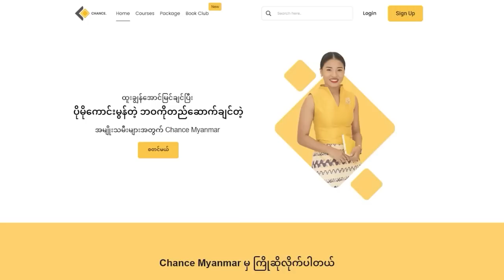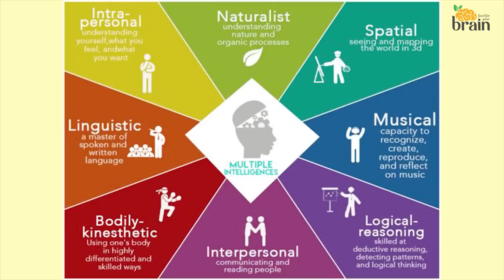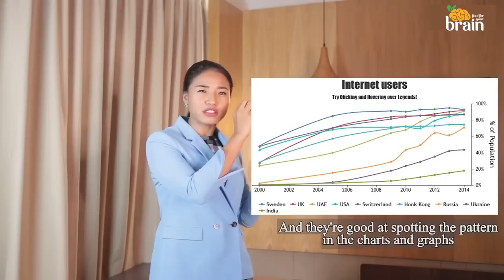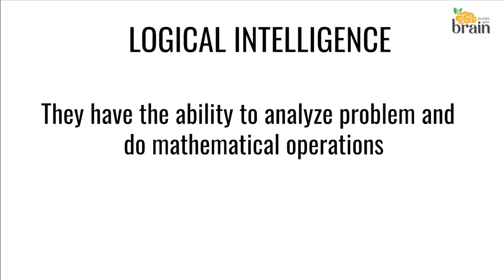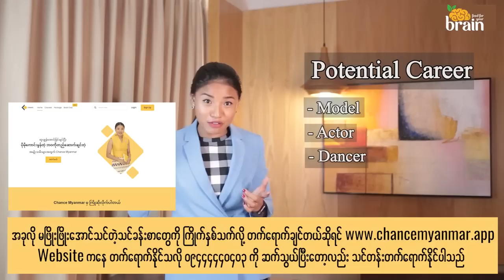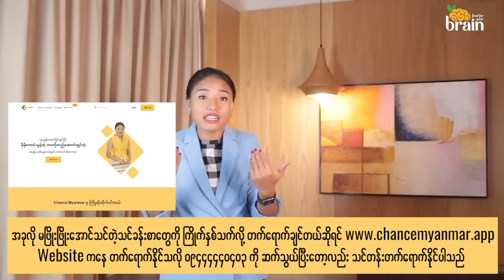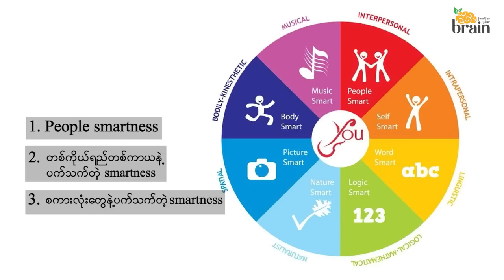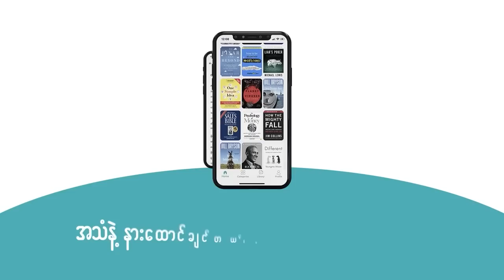သင့်ရဲ့ မွေးရာပါဉာဏ်ရည်ကောင်းမကောင်းသိဖို့ ကြည့်ပါ